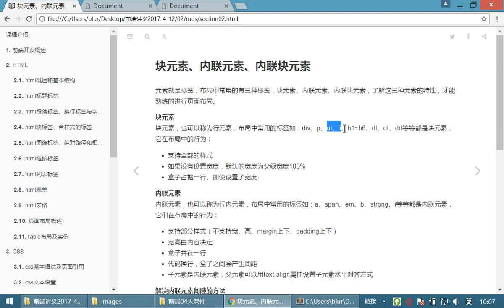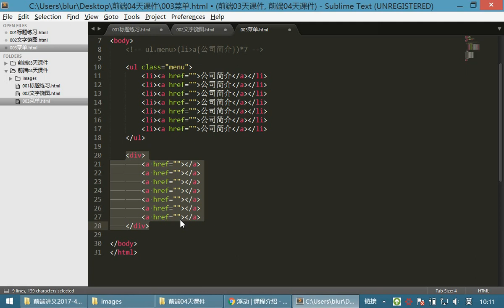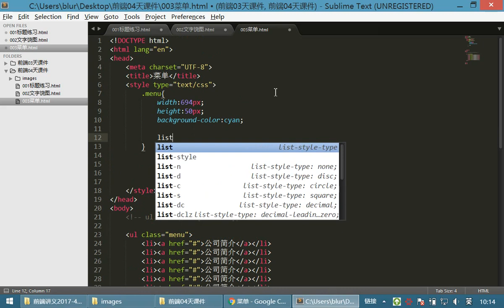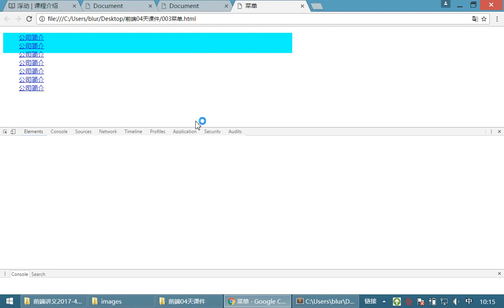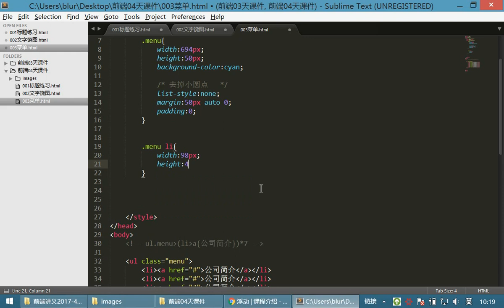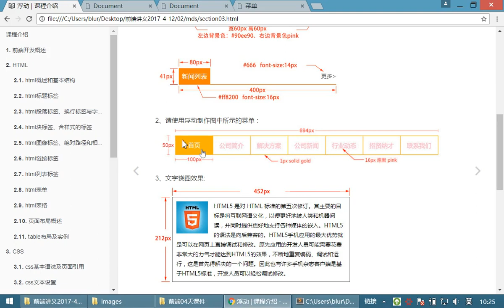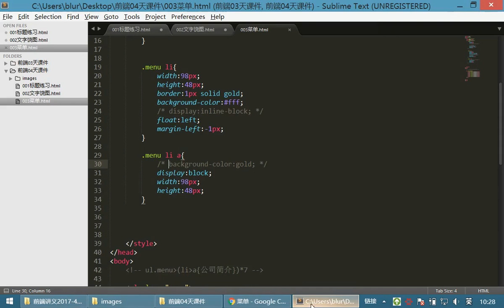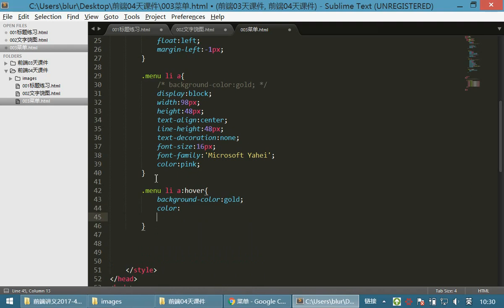07 HTML和CSS丨10 浮动布局丨04用列表制作菜单